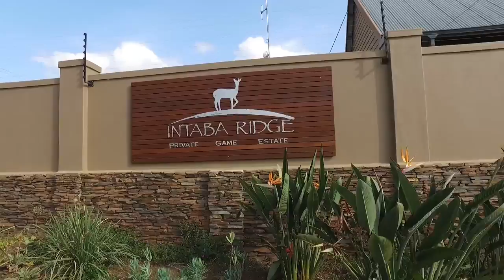2500 m&#178; Land for sale in Kwazulu Natal | Pietermaritzburg | Intaba Ridge Estate | T973568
2500 m² Land available in Intaba Ridge Game Estate, 1 intaba ridge estate, 56 intaba  drive, Magnificent north facing 2500m2 with views over PMB city bowl

Education

 Pieter